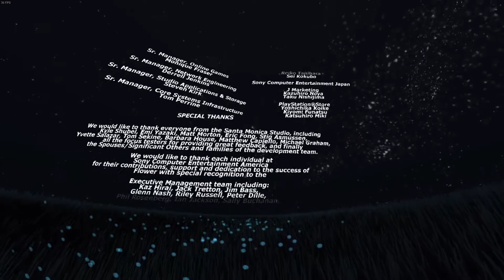Flower Part 5 - Photograph (Ending)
In Flower, the player controls the wind, blowing a flower petal through the air using the movement of the game controller. Flying close to flowers results in the player's petal being followed by other flower petals. Approaching flowers may also have side-effects on the game world, such as bringing vibrant color to previously dead fields or activating stationary wind turbines. The game features no text or dialogue, forming a narrative arc primarily through visual representation and emotional cues.